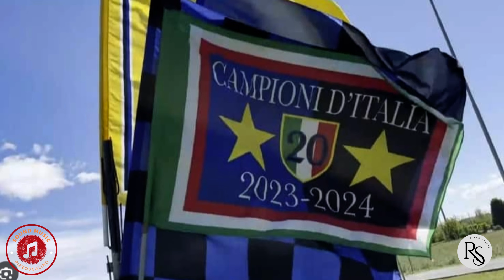20° Scudetto dell'INTER. Inno dalla Valmalenco per festeggiare questo importante risultato.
Seconda stella a destra, questo è il cammino. Tutto scintilla nei colori accesi dalla pioggia, tutto è smaltato e lucente in questa festa nerazzurra in casa d’altri, mai come stavolta in casa propria, la casa dello scudetto di vetro e cemento.